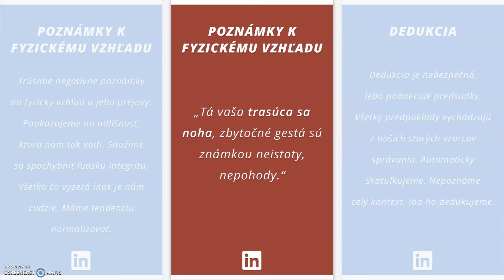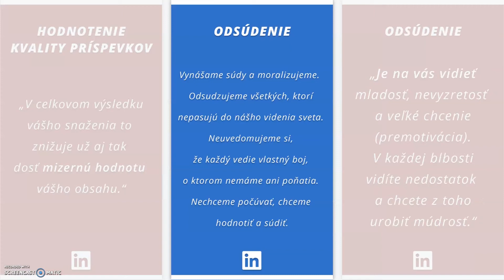Ako nehejtovať na Linkedin? | LinkedIn etiketa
Mám zarytého hejtera. Mohol som ho zablokovať, ale spravil som presný opak. Jeho hejty verejne zdieľam. Pre inšpiráciu ako to (ne)robiť 🙂

Každý Vám tu dáva rozumy čo musíte robiť.

Ja som naopak spísal to, čo by ste nemuseli robiť: Nevhodne kritizovať.

Rád mením nevýhodu na výhodu.

Preto som dal dokopy dokument, aby sa zveľadila etiketa na tejto sieti.

Nájdete tam aj doslovné citáty výlučne od môjho hejtera.

Nemenujem ho, lebo etiketa ;)

Odporúčam sa vyhnúť týmto javom:
- Nálepkovanie
- Poznámky k fyzickému vzhľadu
- Dedukcia
- Hodnotenie kvality príspevkov
- Odsúdenie

Vďaka za váš názor a follow na ďalšie linkedintriky.

Iba vecná kritika nás posunie vpred.

Buďme k sebe dobrí 🙂

🧢 Miki Plichta | LinkedIn Storyteller | Autor najsledovanejšieho vzdelávacieho obsahu na CZE & SK Linkedin | Sledujte viac úprimnosti

🎓 Dajte si so mnou Linkedin FastTrack - rýchlokurz pre tých čo nenávidia priemer